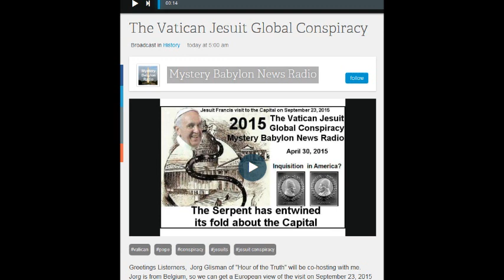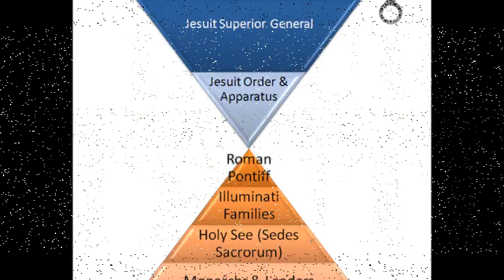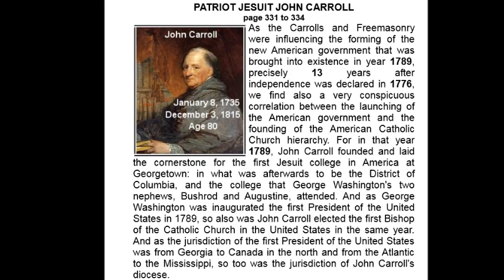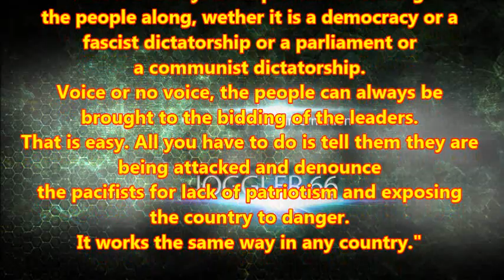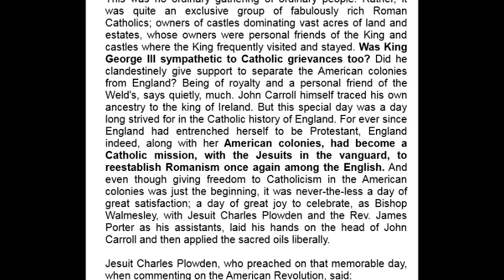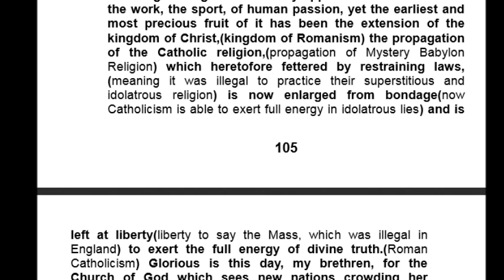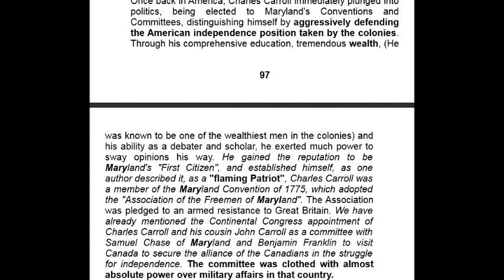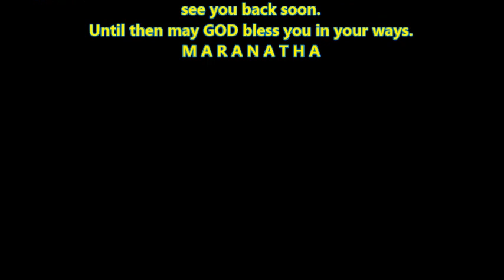Hour Of The Truth: The Vatican Jesuit Global Conspiracy (Part 2) – 3 hidden “Founding Fathers”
On this Broadcast we will continue the reading of the booklet ‘The Vatican Jesuit Global Conspiracy’ and go deeper into the relation of the Carrolls (Daniel, John and Charles) in the founding of the United States in 1776.